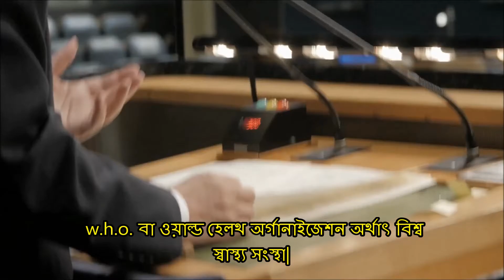জাতিসংঘের সদর দপ্তর কোথায় অবস্তিত? বর্তমান মহাসচিবের নাম কি? United Nations Amazing Fact 2020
জাতিসংঘ জাতিসংঘ পৃথিবীর সবথেকে বৃহত্তম এবং সবথেকে গুরুত্বপূর্ণ একটি সংস্থা|
জাতিসংঘ হলো একটি আন্তর্জাতিক সংস্থা যেটি দ্বিতীয় বিশ্বযুদ্ধের পর 24 অক্টোবর 1945 সালে আমেরিকার সানফ্রান্সিসকো শহরে সারা পৃথিবীর সমস্ত দেশ তথা সকল মানুষের সমান অধিকার, শান্তি় ও সুরক্ষা বজায় রাখা আর্থিক, সামাজিক এবং মানবিক বৈষম্য দূর করা ইত্যাদি আন্তর্জাতিক সমস্যা গুলোর সমাধান করার উদ্দেশ্যে স্থাপন করা হয়েছিল|
 বন্ধুরা আজকের ভিডিওটিতে আমরা জানতে চলেছি পৃথিবীর সবথেকে মহৎ এবং সবথেকে গুরুত্বপূর্ণ একটি সংস্থা জাতিসংঘ সম্পর্কে কিছু অবাক করা এবং আশ্চর্যজনক তথ্য যা প্রত্যেকটি ব্যক্তির জানা থাকা উচিত|

 তবে ভিডিওটি শুরু করার পূর্বে আপনার কাছে আমার একটা ছোট্ট রিকোয়েস্ট আপনি যদি প্রতিনিয়ত এ ধরনের তথ্য ময় ও মজাদার ভিডিও দেখতে আগ্রহী হয়ে থাকেন তাহলে অবশ্যই জ্ঞান অন্বেষণ ইউটিউব চ্যানেলটি সাবস্ক্রাইব করে বেল আইকনটি প্রেস করুন ধন্যবাদ|
 ইউনাইটেড নেশনস বা জাতিসংঘের যাত্রা মোট 51 টি দেশ নিয়ে শুরু হয়েছিল যার বর্তমান সদস্য সংখ্যা 193 অর্থাৎ এই সংস্থা টি এখন সারা পৃথিবীর প্রত্যেক কোনায় কোনায় বিস্তার লাভ করেছে|
এই সংস্থায় পাঁচটি দেশ স্থায়ী সদস্য যদিও প্রতিনিয়তঃ এই সংস্থায় নতুন নতুন দেশ যুক্ত হয় আবার কোন কোনো দেশ এই সংস্থা ত্যাগ করে কিন্তু এই পাঁচটি দেশ কখনোই এই সংস্থা  ত্যাগ করবে না তাই এই দেশ গুলিকে স্থায়ী সদস্য দেশ বলা হয়ে থাকে| এই স্থায়ী সদস্য দেশ গুলি হল ইউনাইটেড স্টেটস অফ আমেরিকা চায়না রাশিয়া ফ্রান্স এবং ইউনাইটেড কিংডম| আর এই দেশ গুলির মধ্যে ভেটো পাওয়ার রয়েছে অর্থাৎ জাতিসংঘের কাছ থেকে কোন বিল পাস করাতে হলে এই পাঁচটি দেশের অনুমতি ছাড়া সেটা কখনোই সম্ভব না| যদি এই পাঁচটি দেশের যেকোনো একটি দেশ বিল পাস করার ক্ষেত্রেও সম্মতি প্রদান না করে তাহলে কখনই সেই বিল পাস করার সম্মতি পাবে না|
 জাতিসংঘকে আমরা এই ভাবে বোঝার চেষ্টা করতে পারি|
 মনে করুন একটি দেশে 10 টি রাজ্য অথবা 10 টি জেলা রয়েছে| এখন এই দশটি রাজ্য বা জেলার মধ্যে যদি কোন সমস্যা দেখা দেয় তাহলে তারা তাদের সমস্যাগুলো কার কাছে গিয়ে উপস্থাপন করবে এবং কারাই বা তাদের সমস্যাগুলো সমাধান করবে অবশ্যই উক্ত দেশটির কেন্দ্র সরকার অথবা রাজ্য সরকার| এবং সেই দেশের সরকার তাদের সমস্যাগুলো সমাধানের চেষ্টা করবে|
 এই সংস্থা ও ঠিক সেরকম এই সংস্থার সদস্য দেশ গুলির মধ্যে যখন কোন সমস্যার সৃষ্টি হয় তখন উক্ত দেশগুলি জাতিসংঘের সভায় তাদের সমস্যাগুলি উপস্থাপন করে তখন জাতিসংঘের বিভিন্ন সদস্য দেশগুলি এবং এই সংস্থার বিচারকরা মিলে সঠিক বিচার বিশ্লেষণ এর মাধ্যমে শান্তিপূর্ণ উপায়ে তাদের সমস্যার সমাধান করার চেষ্টা করেন|
 আসল কথা হচ্ছে দ্বিতীয় বিশ্বযুদ্ধের পর সারা পৃথিবীব্যাপী যে অর্থনৈতিক মন্দা সৃষ্টি হয়েছিল এবং যে ভয়াবহ ধ্বংসলীলা হয়েছিল তা দেখে সারা পৃথিবী চমকে উঠেছিল সেই সূত্রে যুদ্ধ শেষ হলে পৃথিবীর বুদ্ধিজীবী দেশগুলি থেকে কিছু মানুষ জাতিসংঘ নামক একটি সংস্থা স্থাপন করার সিদ্ধান্ত নেয় যাতে পৃথিবীতে তৃতীয় বিশ্বযুদ্ধ নামক দৈত্যটি দেখতে না হয়|
 তবে এই সংস্থার পূর্বেও পৃথিবীতে আরও দুটি আন্তর্জাতিক শান্তি রক্ষা সংস্থার সৃষ্টি হয়েছিল| 26 টি ইউরোপিয়ান দেশ মিলে 1907 সালে একটি আন্তর্জাতিক শান্তি রক্ষার সংস্থা তৈরির প্রচেষ্টা করেন|

Guys If  you LIKE MY Videos Please Hit the Like button, share this video with your friends and if you have any opinion about this video please express in the comment box.